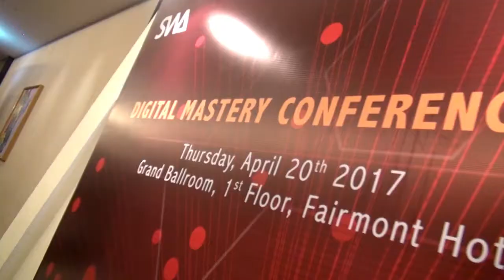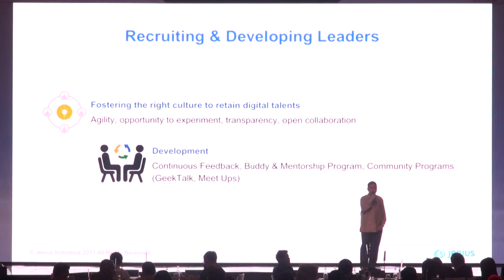Absolute Picture Present Telkomsel Digital Mastery conference 2017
Absolute Picture Present Telkomsel Digital Mastery conference 2017 as documentation partner with SONY XDCAM PMW 200